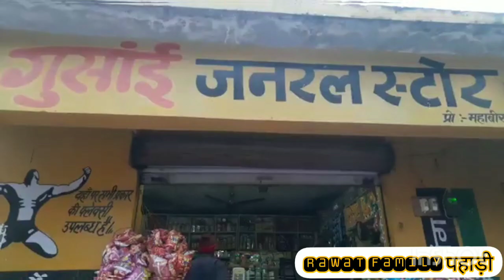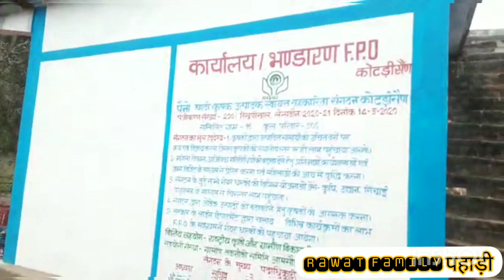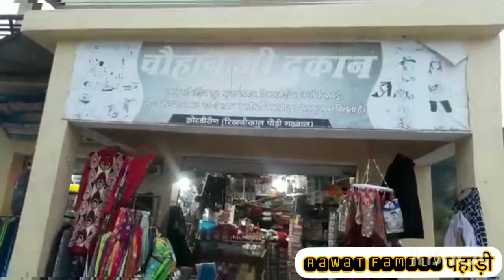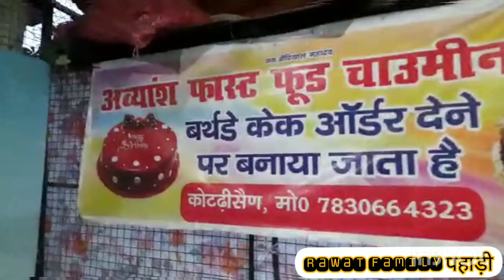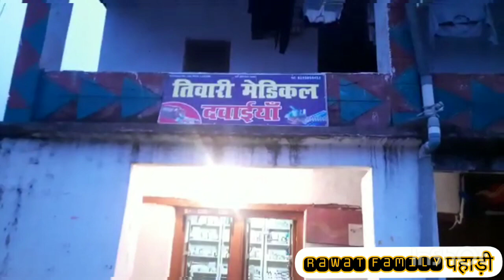हमारा छोटा सा कोटड़ीसैंन मार्केट किसीBigBazar se Kam nhi h.visit Kotrisain market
Ex-servicemen
# Ex- Army

.IMPORTANT.
News this email for copyright please don't use YouTube Strike.